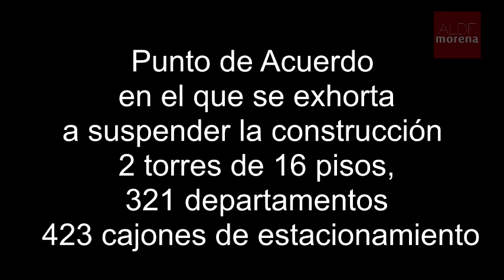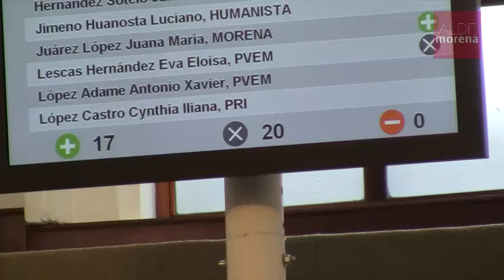Citlalli Hernández exhorta a autoridades suspender construcción 2 torres de 16 pisos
Grupo Parlamentario de morena en la Asamblea Legislativa del Distrito Federal a través de la diputada Citlalli Hernández Mora en Punto de Acuerdo, el cual PRD, PRI y PAN votaron en contra, en el que se exhorta al delegado en Iztacalco, al Director General Jurídico de Gobierno y Protección Civil resuelvan de manera inmediata la solicitud de suspensión que realizaron los vecinos del fraccionamiento Coyuya; también se exhortó a la Secretaria de Gobierno del D.F. para que se reinstalen las mesas de trabajo que se venían haciendo con los vecinos afectados a fin de que se siga con la revisión integral del proyecto.